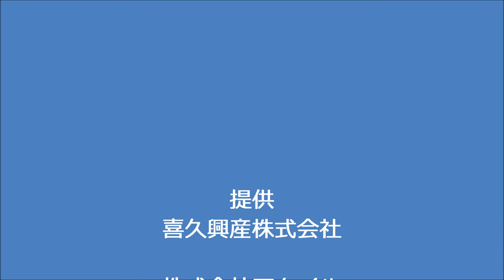金尾よしろうの音楽魂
金魂KINDAMA
M1　Long Distance　　金尾よしろう
M2　ダイナマイト　　　金尾よしろう
M3　Last time blues　　金尾よしろう
M4　東京キッド　　　　松下年見
M5　Inspiration　　　　金尾よしろう
M6　Still I love you　　　金尾よしろう